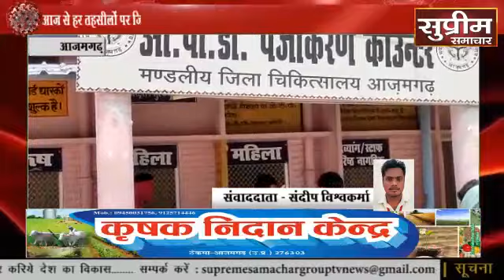Azamgarh : मुख्य चिकित्सा अधिकारी आजमगढ़ ने कहां l Supreme Samachar l